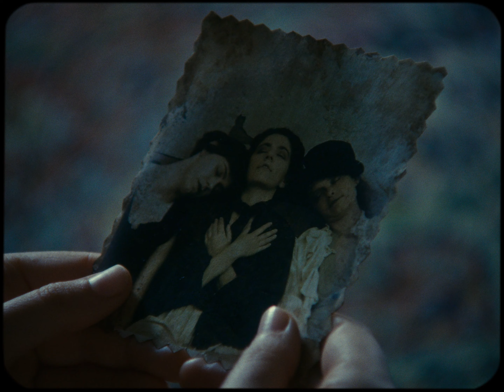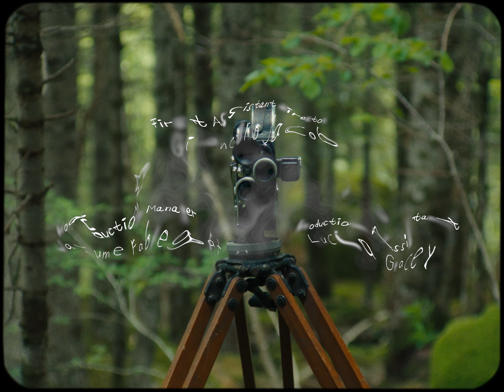Las Lloronas - Run (Official Music Video)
Performing:
Sura Solomon
Amber in 't Veld
Marieke Werner

Directed & written by María Lorente-Becerra
Assistant Director Giancarlo Jacob
Production Manager Jaume Fabregat
Production Assistant Lucía Gracey
Cinematography by Ciril Barba
First Assistant camera & Gaffer Biel Covas
Art Direction by Cristina Nagore
Art Assitant Paula Ruiz
Costum Design by Marina Lavalle
Edition by Victor Xavier Monzó
Sound design & mix by Ilan Duhne
Color grading by Luna Saéz
VFX & Graphics by Anna Martin
Song mixing & Recording by Christine Verschorren
Thanks to all the crowdfounders
Muziekpublique & Ville de Grenay

"Run" by Las Lloronas, 2023